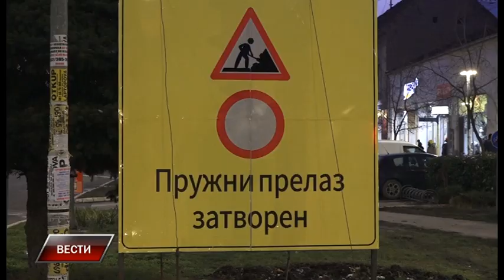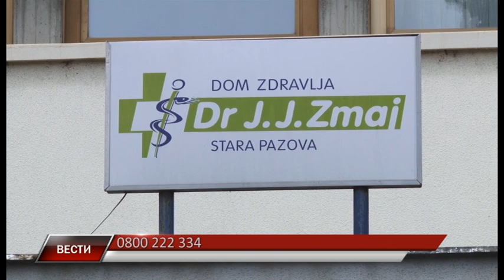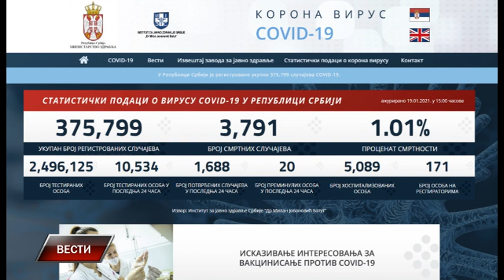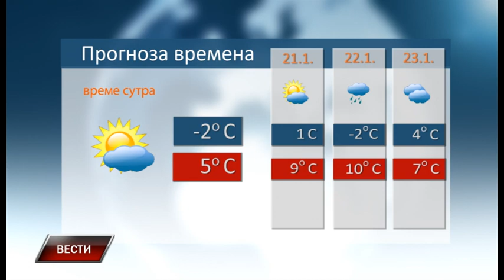Vesti 19 1 2021